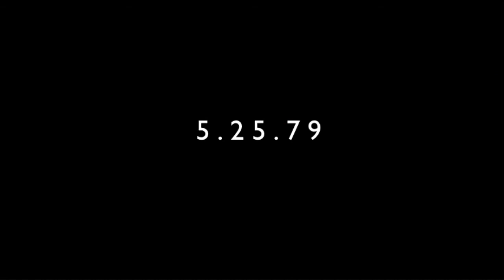PROMETHEUS SPOOF TRAILER (fair use critique) prometheus alien remake?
NOTE: No Copyright Infringement Intended- audio and video used to critique the films under fair use.

I used the audio of the Promethius teaser with shots from Alien that are extremely close to the same as the teaser's shots taken from the new film. This is a smarmy illustration of how I felt WAY too much of the new film's plot was lifted from the old one. For instance (SPOILER ALERT!):

"RIDDLE ME THIS... So I'm watching the movie where the crew of a spaceship land on a desolate planet with violent weather patterns. They go inside a strange structure that is full of odd little containers with organisms moving around in them. Before you know it, an infected crewmember is helped back to the ship by others, but the chick in charge won't let him be brought inside. Turns out their android science officer is acting on secret orders, and the crew is considered expendable. Now one of the crew has a lifeform gestating inside them, and once it is out, it grows really fast and goes on the attack. People die all over the place and even the android gets his head torn off. But it all turns out okay when their ship is sacrificed and the one tough chick escapes as the sole surviving human."

What movie did I just watch?